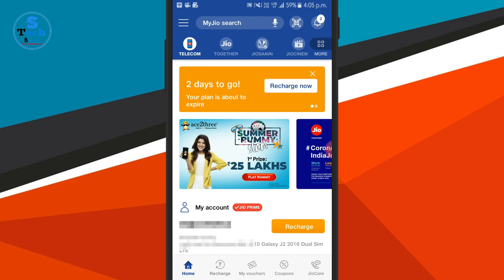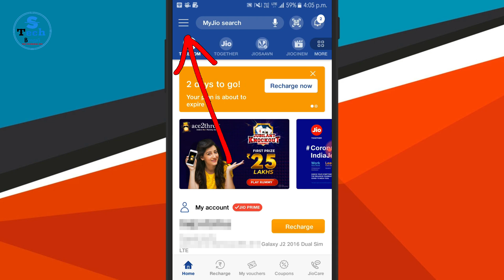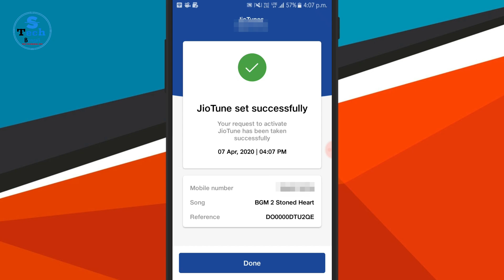Bahubali সেরা Caller Tune জিও ব্যবহারকারীদের জন্য || Best Heart Touch Instrument Jio Caller Tune ❤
Bahubali সেরা Caller Tune জিও ব্যবহারকারীদের জন্য || Best Heart Touch Instrument Jio Caller Tune || এই জনপ্রিয় caller tune টি কীভাবে আপনার জিও সিমের সক্রিয় করবে || জানলে হলে ভিডিওটি অবশ্যই শেষ পর্যন্ত দেখুন আশা করছি খুবই ভালো লাগবে এবং নতুন কিছু শিখতে পারবে

ভিডিও বানাতে আমি যে সমস্ত জিনিস গুলো ব্যবহার করি সেই গুলি লিংক 👇🏻